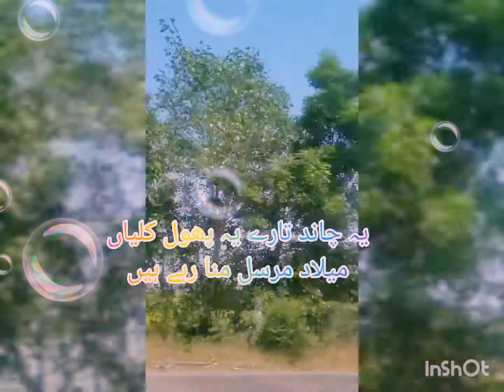Eid e milad# un nabi# s.a.w mubarak#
holy month of rabi ul awwal month of prophet s.a.w mubarak💐💐💐💐💐🎂🎂🎂🎂🎂🎂🎂🎂